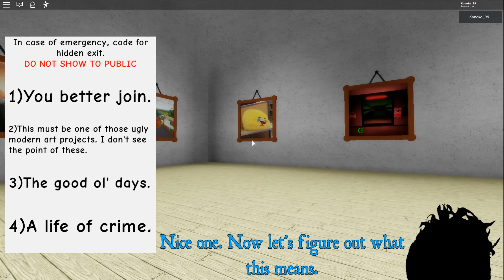💗 TO JAJKO NALEŻY DO MNIE GŁUPI MISIU! | ROBLOX /w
Cześć kochani!
Oto kolejny odcinek mojej serii Let's Play (PL), czyli Zagrajmy w ROBLOX. Gra została stworzona przez studio Roblox Corporation, a ja produkcję przechodzę na platformie PC (Personal Computer)

Roblox to gra komputerowa z gatunku MMO, w którą powinni zagrać wszyscy miłośnicy duńskich kloców LEGO. Gracze samemu budują wirtualne światy i ustalają zasady w nich panujące. Gotowy świat można udostępniać innym graczom. Sieciowa gra komputerowa Roblox posiada ponad 5 milionów użytkowników, dzięki czemu będzie można dołączyć do ogromnej liczby wirtualnych światów. Do tworzenia i edytowania światów służy komponent o nazwie ROBLOX Studio. Przedmioty znajdujące się w naszym, wirtualnym świecie podlegają prawom fizyki. Gra została stworzona przez amerykańskie studio deweloperskie Roblox Corporation